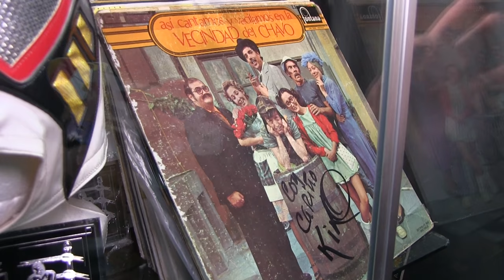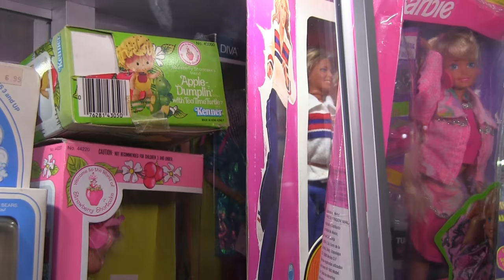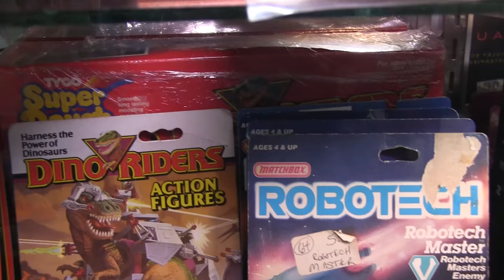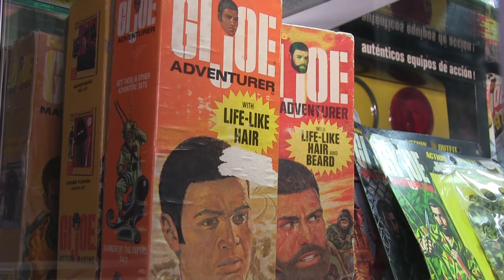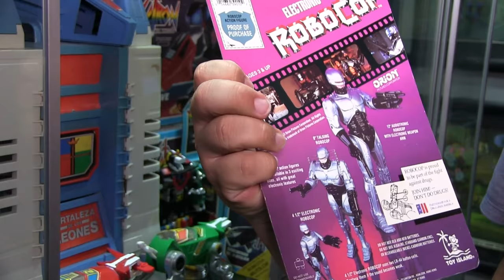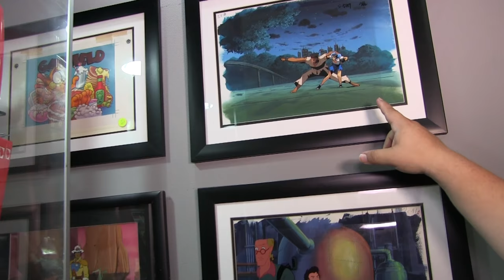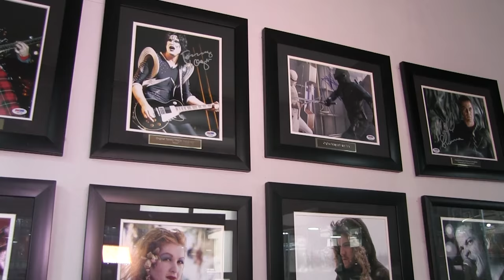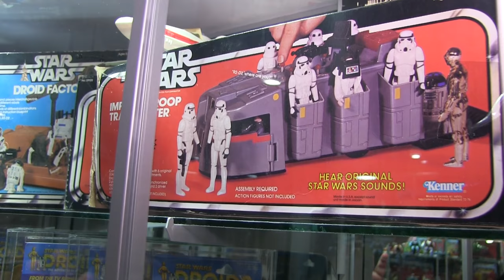Vinatge Toys Tesoros de la Historia ★ juegos juguetes y coleccionables ★ ✔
Vinatge Toys Tesoros de la Historia en Queretaro, si eres retro este programa te va a gustar, venta de juguete vintage, juguete retro, toys retro,